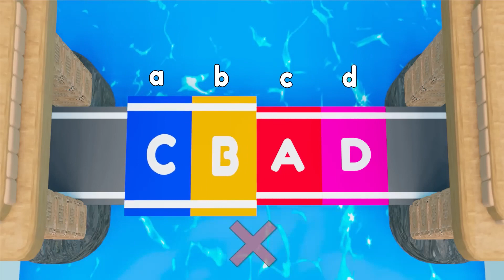🚀🚀🛞Bus and the trip on the bridge 🚌 Wheels on the Bus 🎵👶 Nursery Rhymes & Kids Songs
Baby song and kids learning!

Join us on an exciting adventure with the "Wheels on the Bus" as we embark on a thrilling journey across a bridge! 🚌🌉 Get ready to learn and explore as we discover the wonders of bus construction while enjoying a delightful ride.

Bridge adventure awaits as our animated characters hop on the bus and take us soaring above the sparkling river. Feel the wind on your face as we cruise along the suspension bridge, admiring its towering structure and intricate design. From its sturdy foundations to the majestic arches, we'll uncover the secrets that make bridges strong and safe.

Learning made fun as we sing along to the familiar tune, discovering how a bus is built and how each part plays a vital role in its functioning. From the engine's mighty roar to the wheels that go round and round, we'll dive into the world of mechanics and engineering, nurturing our young minds with knowledge and curiosity.

So buckle up and get ready for a fantastic adventure across the bridge, as we learn about bus construction, enjoy captivating visuals, and sing our hearts out on the "Wheels on the Bus!" 🌈🎶